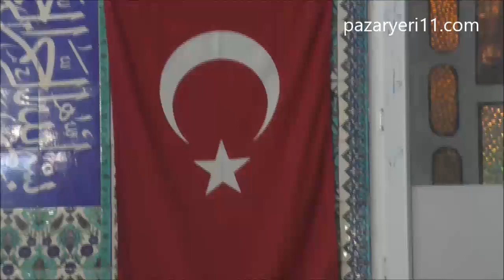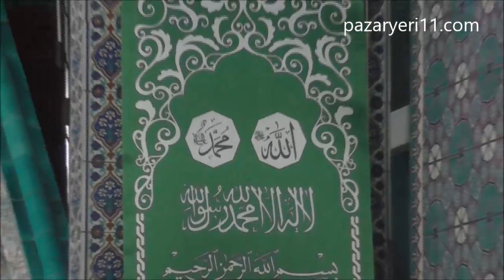Pazaryeri'nde şehitlere mevlit okutuldu